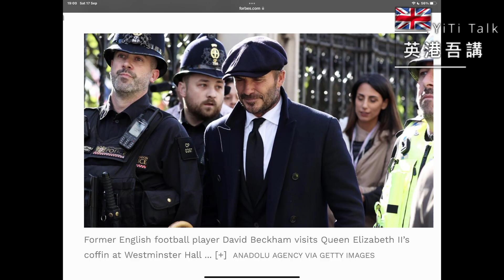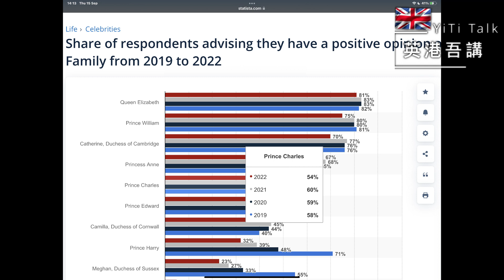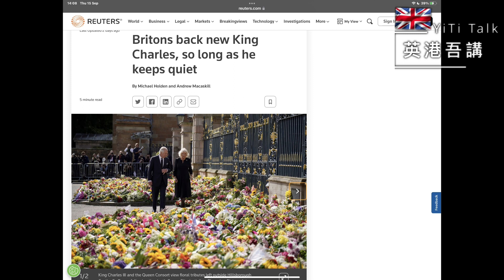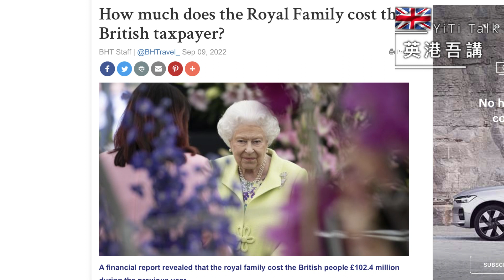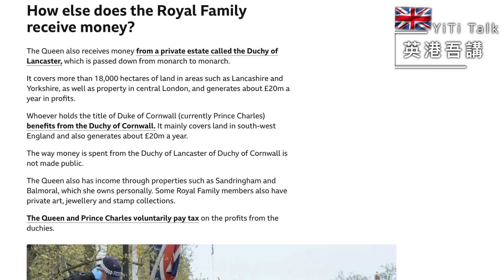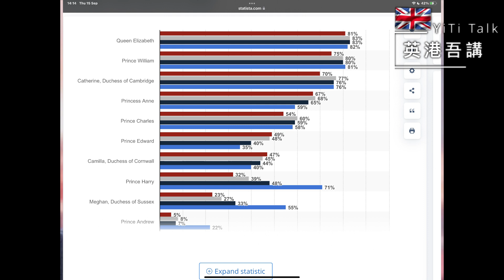［ 英港吾講 ］皇室大危機？ 皇室收入解碼. 皇室成員評分. 碧咸好波！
［ 英港吾講］Yiti 同你講 !
［ 英港吾講 ］皇室大危機？ 皇室收入解碼. 皇室成員評分. 咸好波！

* YiTi 在英生活與資訊
* 定期邀請不同嘉賓與主持暢談各地生活

[ Yiti Sings A Song ] 為本人的音樂頻道，喜歡音樂，放鬆，治癒的朋友歡迎添加訂閲！

Covered song  :
Composed by  :
Vocal. :  YiTi  綠葉綽汶